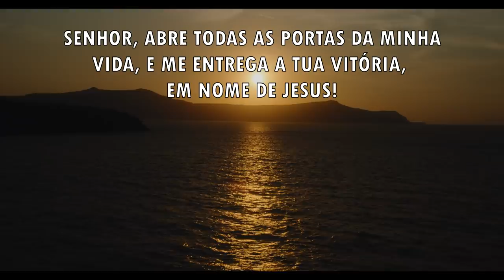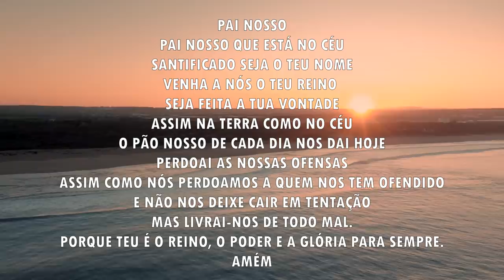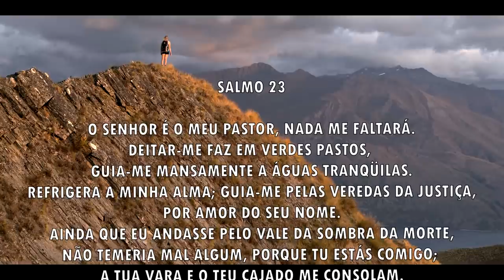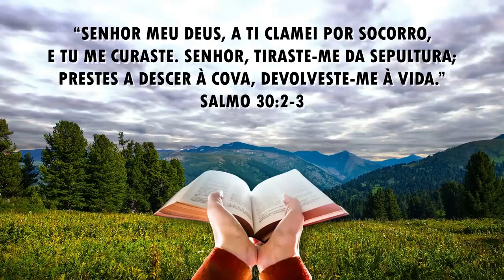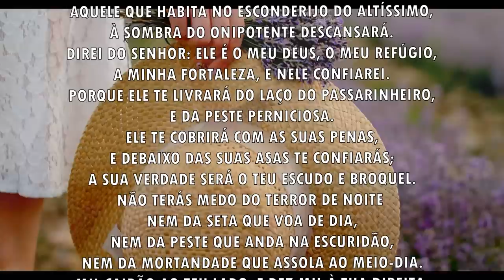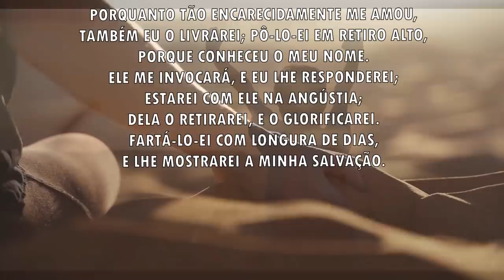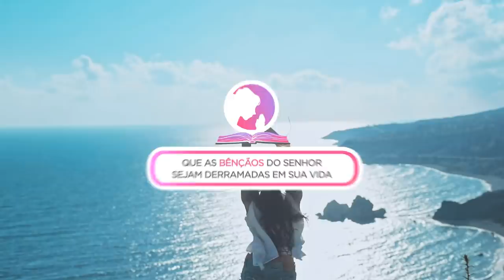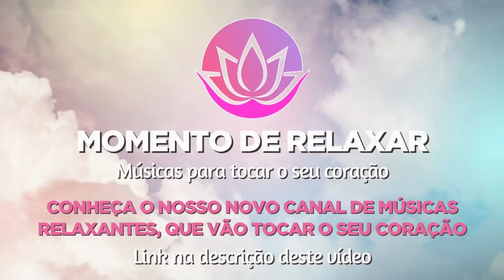Oração da manhã - Clame em nome de Jesus - 18/10/2021